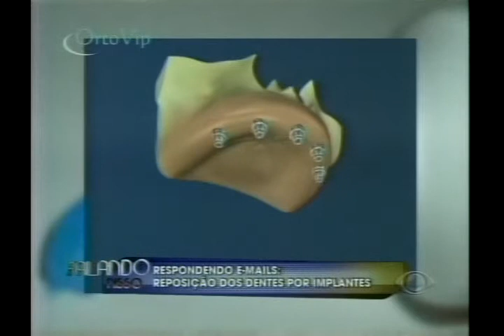FALANDO NISSO 20-02-2012 PARTE02